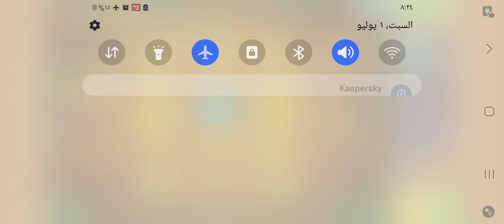BTD6 - Odyssey Event Hard Extreme Apocrypha III: Melt Down Island 1 Logs Hard Difficulty V37.3